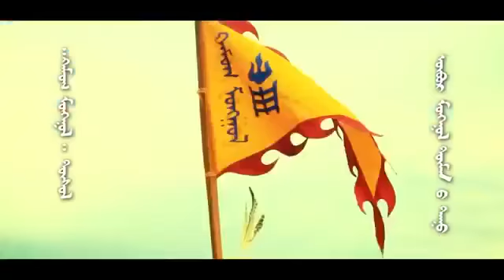ХАР ХАРХАН ХАРЦ МУГЖ С Жавхлан Дуучин Г Эрдэнэчимэг Download Download Download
МУГЖ С.Жавхлан дуучин Эрдэнэчимэг нар Хар хархан харц дууг Өвөр монгол түмний хүсэлтээр хослон дуулж жирийн нэг монгол айлын нэг өдрийн ахуй амьдралыг харуулсан маш сайхан клипээр фон хийлгэж "Хамаг монгол" төсөлд шигтгээ болгон оруулсан нь бухимдал ихтэй байгаа өнөөгийн цаг үед сэтгэл зөөллөж гэрэл гэгээ татуулсан сайхан бүтээл болж, хэнчанзаардаггүй байсан нэгэн дууг жинхэнэ "хит" болгон зөвхөн монголчуудын төдийгүй нийт монгол туургатны талархал хүлээж, сайн сайханыг ерөөсөн баяр талархалын үгээр мялаалган өдөр бүр ТВ,радиогоор хэд хэдэн удаа нэвтрүүлсээр байгаа билээ.Энэ богинохон хугацаанд клипийг нь үзэж сэтгэгдэл бичигсэдийн тоо 100 000 дөхөж явна гэж бичсэн байна билээ. Зарим нь бүр сэтгэл таагүй үед клипийг нь үзэхэд сэтгэл тайвширдаг гэж бичсэн байна билээ.